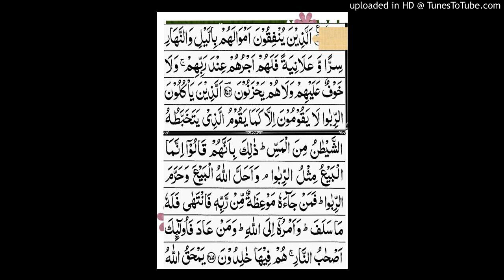Surah al Baqra ayat no.274 to 275.Complet translation